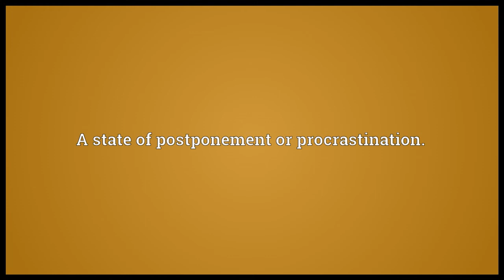Long finger Meaning